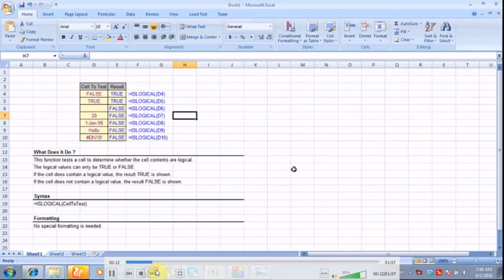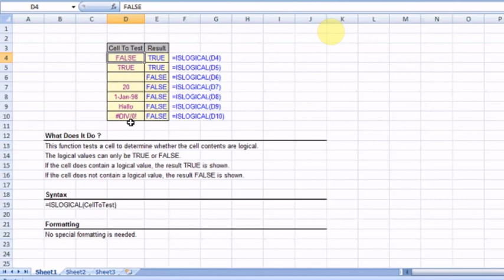ISLOGICAL FUNCTION || TAMIL VLOG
EXCEL TUTORIAL FOR ISLOGICAL FUNCTION